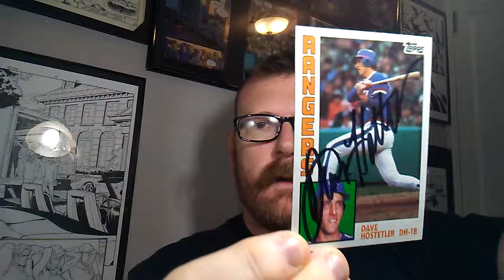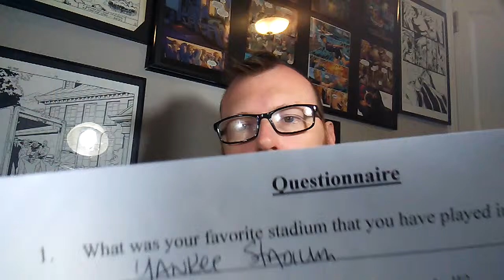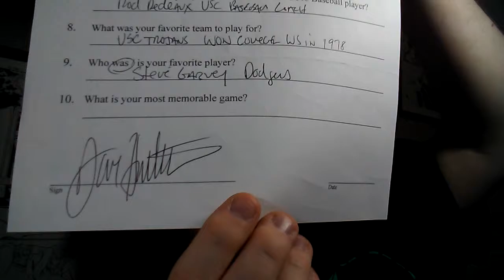Q & A Episode 41: Dave Hostetler